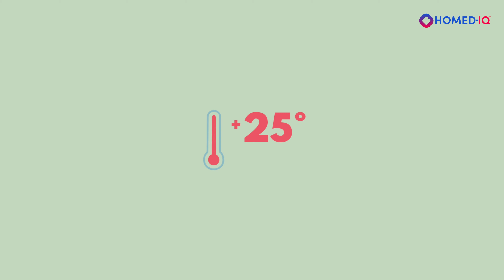Anweisungen zur Blutentnahme – ein Röhrchen (lila), Umschlagverpackung | Homed-IQ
Anleitung zur Blutentnahme zu Hause für Tests, die ein Blutröhrchen enthalten.